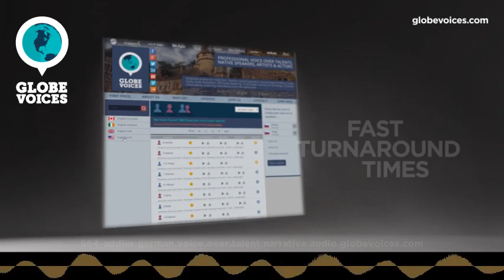564-Addler German male voice talent - Narrative voice over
Addler is a 31 old German male voice over talent. He has been in VO business for 10 years. His primary jobs are commercials, e-learning, interactive voice response systems and public announcements. His natural voice type is mature adult. His voice is most suitable for e-learning, lip-sync, narrations and overdub, but can easily do numerous voice styles, such as commercials, energetic and mature as well as carefree, empowering, romantic and sweet moods.

Addler has a fresh, nice and friendly voice for positive messages, tutorials or projects that are suitable for children.He can also be warm and charming for a shiatsu tutorial or explainers.Uwe is:Currently voice of the TV Spot for â€žMomox.deâ€œ